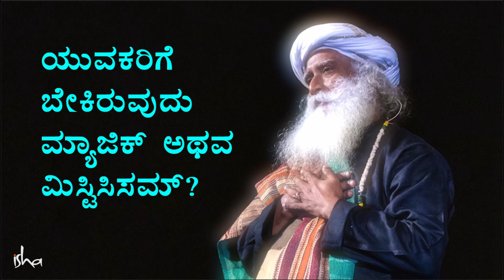ಈಗ ಯುವಕರಿಗೆ ಬೇಕಿರುವುದು ಏನು, ಮ್ಯಾಜಿಕ್ ಅಥವ ಮಿಸ್ಟಿಸಿಸಮ್? | Sadhguru Kannada